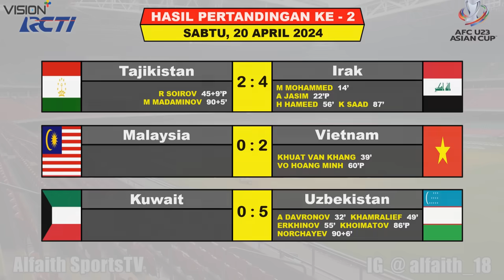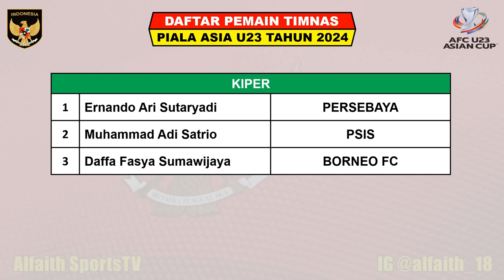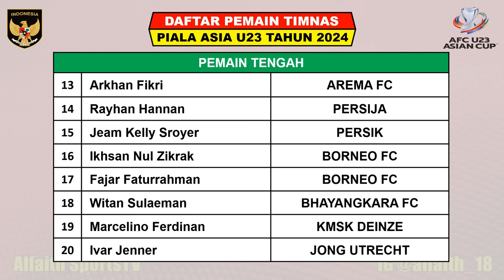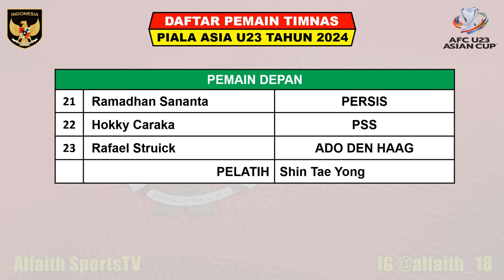Hasil Piala Asia U23 2024 Hari Ini - INDONESIA vs JORDAN - Indonesia Lolos Ke 8 Besar Piala Asia U23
Hasil Piala Asia U23
Piala Asia U23
AFC U23 2024 Qatar
Hasil AFC U23 2024
Daftar Negara Lolos 8 Besar Piala Asia U23
Hasil Jordan vs Indonesia

Hasil Piala Asia U23 2024 Serta Daftar Klasemen Top Skor Top Assist & Jadwal

Hasil Pertandingan Ke 3 AFC U23 Qatar Minggu 21 April 2024 Live RCTI
JORDAN VS INDONESIA
QATAR VS AUSTRALIA

Syarat Lolos Timnas Indonesia Ke Babak 8 Besar Piala Asia U23 2024
1. IMBANG LAWAN JORDAN (SISTEM TURNAMEN PAKAI H2H)

AFC U23 Qatar 2024
Piala Asia U 23 2024
Drawing Piala Asia U23
Drawing AFC U23 2024
Timnas Indonesia U23
Jadwal Piala Asia U23
Klasemen Piala Asia U23
Runner Up Terbaik Kualifikasi AFC U23